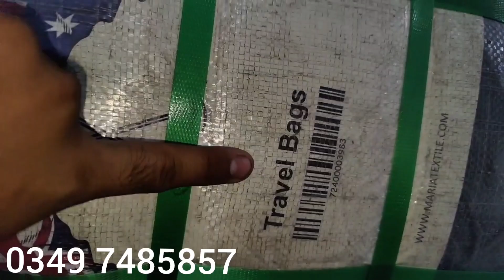London imported travel bag A1 quality wholesale rate shershah landa bazaar karachi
Shershah landa bazaar | travel bags | used imported items

OwaisRaza